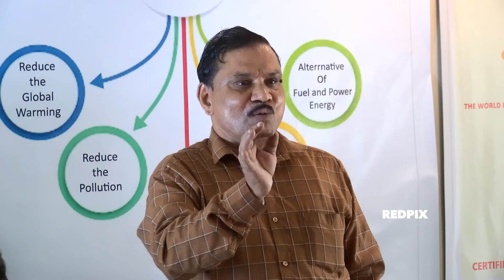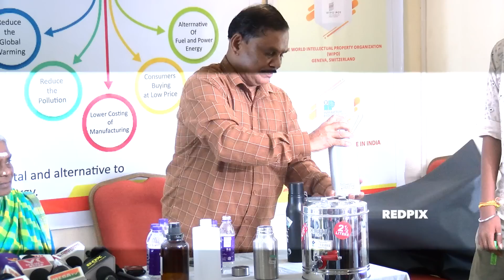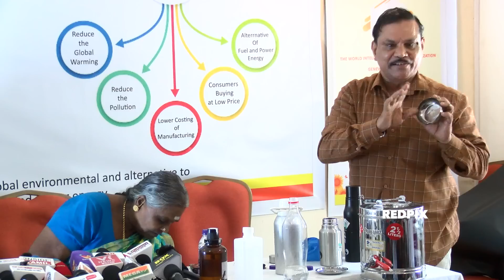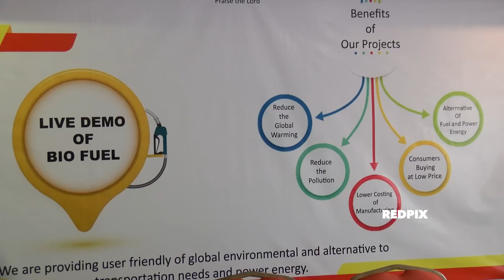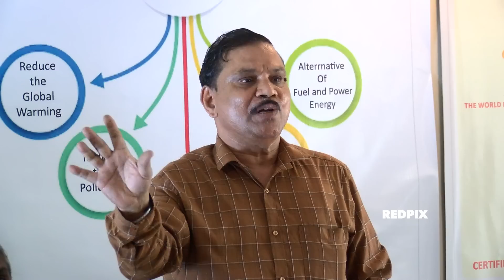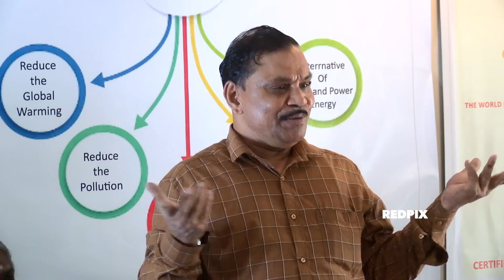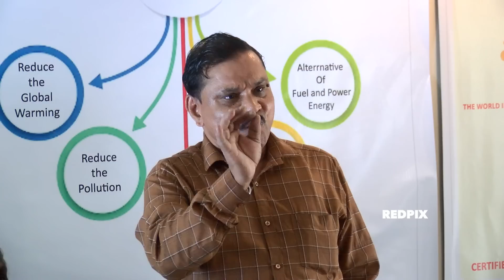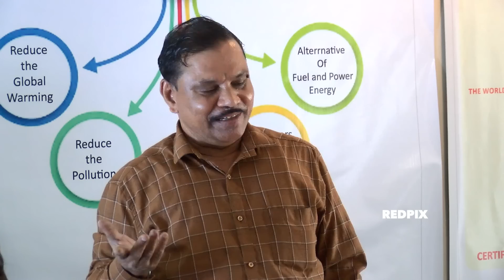Ramar Pillai Herbal Fuel Latest Update - Ramar Pillai to sell herbal fuel formula to foreign country